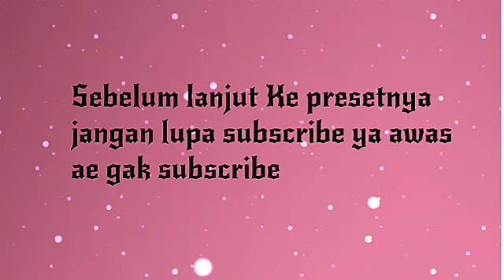PRESET ALIGHTMONTION 💖📸|| COLLAB YOUTUBER💗💌|| DJ SEE TINH - HOANG THUY LINH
Dɪʟᴀʀᴀɴɢ ᴋᴇʀᴀs ᴜɴᴛᴜᴋ ᴍᴇʀᴇᴘᴏsᴛ ᴜʟᴀɴɢ ᴠɪᴅɪᴏ🐩🍃

📸✨Pʀᴇsᴇᴛ ᴅɪʙᴀᴡᴀʜ 5 ᴍʙ: belum ada dana